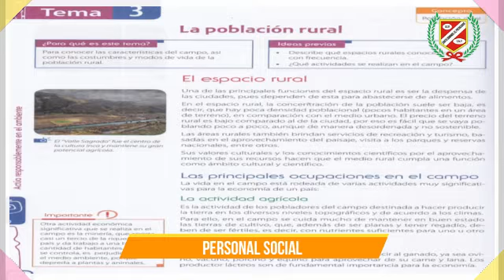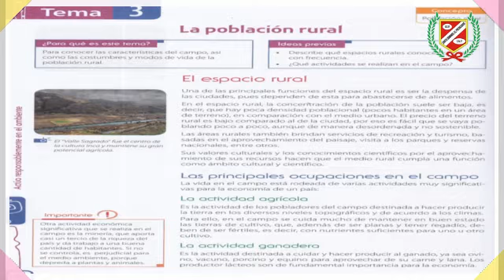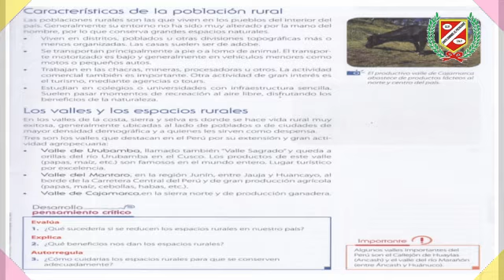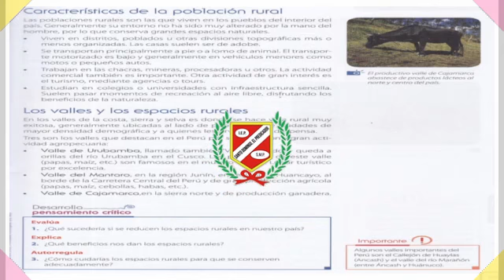PERSONAL SOCIAL - LA POBLACIÓN RURAL - 6TO PRIM.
💻👩‍🏫CLASES VIRTUALES👨‍🏫🖥🖱📧

▶️Curso : PERSONAL SOCIAL
▶️Tema : LA POBLACIÓN RURAL
▶️Profesor : VALDIVIEZO
▶️Grado : 6TO GRADO PRIMARIA
▶️Mes : JULIO